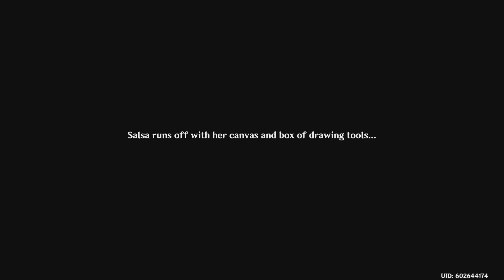Genshin Impact Fontain World Quest Good Stuff But Terrible Taste